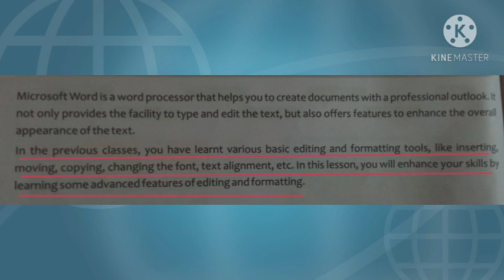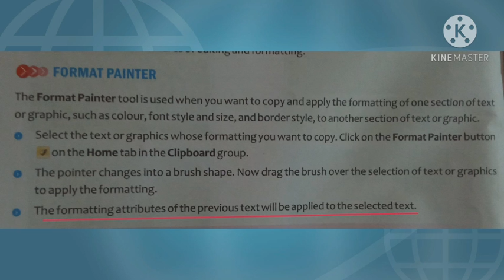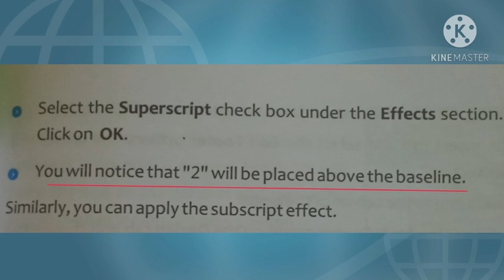Class-4 Ch-4 Formatting in Microsoft Word 2007